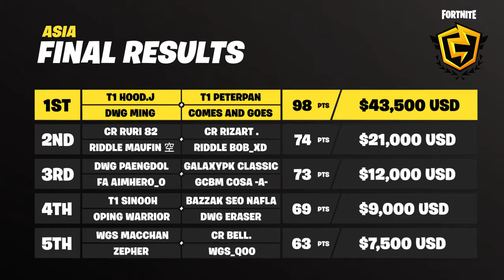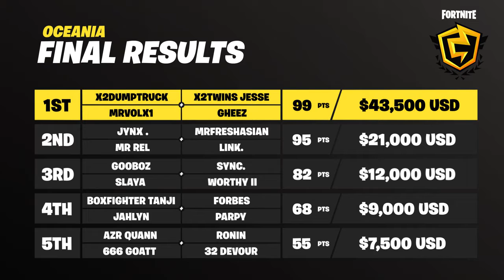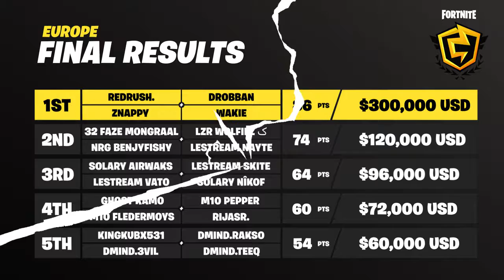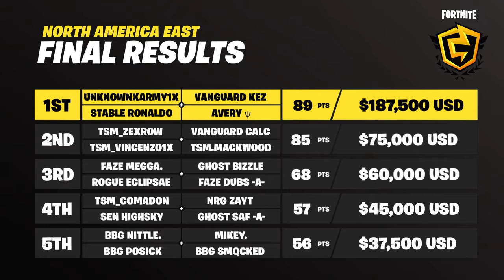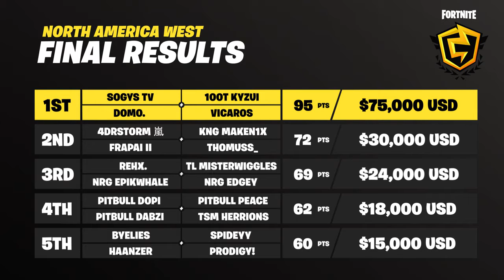RESUMEN: Final de la primera temporada del capitulo 2 de la FNCS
Unete a Zeke, Sundown, BallaTW, ShyoWager y MonsterDFace para conocer el resumen de todo lo sucedido durante la final de la FNCS de esta temporada